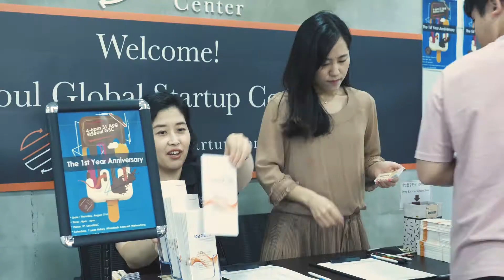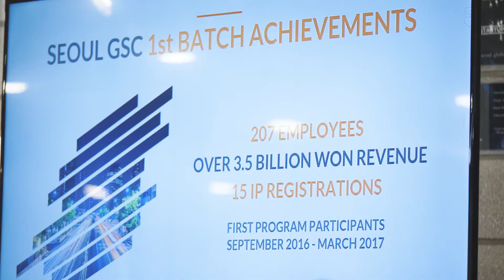[Seoul Global Startup Center]1st Year Anniversary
Thanks to you all supporting and helping us so far!

Venue : Seoul Global Startup Center